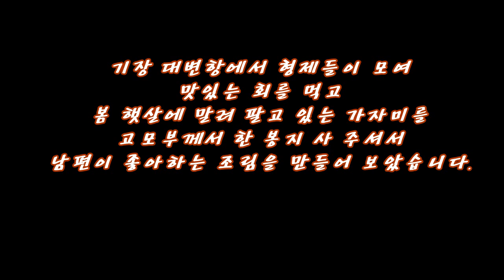봄 향기 가득! 쫄깃쫄깃한 반건조 가자미조림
기장 대변항에서 형제들이 모여 맛있는 회를 먹고
봄 햇살에 말려 팔고 있는 가자미를
고모부께서 한 봉지 사 주셔서
남편이 좋아하는 조림을 만들어 보았습니다.

※ 쫄깃쫄깃한 가자미조림
▶ 재료 : 가자미 3마리, 무 3조각, 붉은 고추 1개, 청양초 2개, 호박 1/4개, 대파 1/2대, 육수 2컵
▶ 양념장 : 고추장 2숟가락, 고춧가루 2숟가락, 매실진액 2숟가락, 청주 2숟가락, 마늘, 후추 약간
▶ 만드는 순서
㉠ 각종 채소는 먹기 좋은 크기로 썰어둔다.
㉡ 멸치와 다시마, 무로 육수를 내준 후 육수 속에 있던 무는 썰어 가자미와 함께 넣어준다.
㉢ 양념장을 만들어 썰어둔 채소와 함께 넣고 끓여준다.

반건조 가자미라
뽀얀 속살이 쫄깃쫄깃
정말 맛있었답니다.